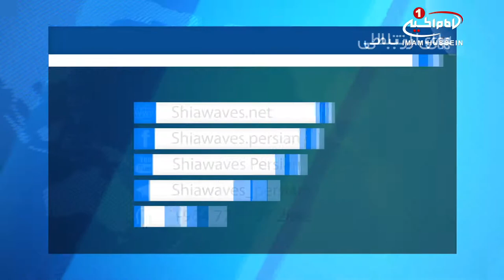آمادگي زائرسراهاي کربلا براي استقبال از زائران اربعين حسيني